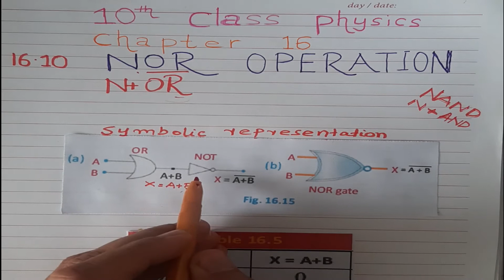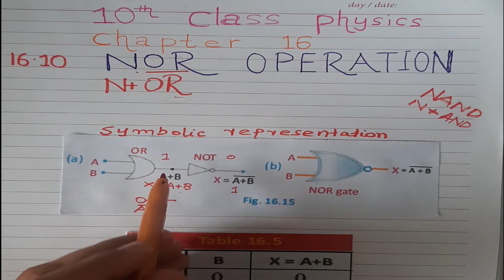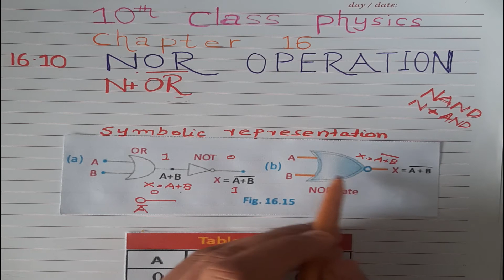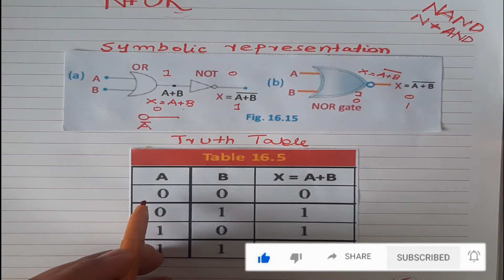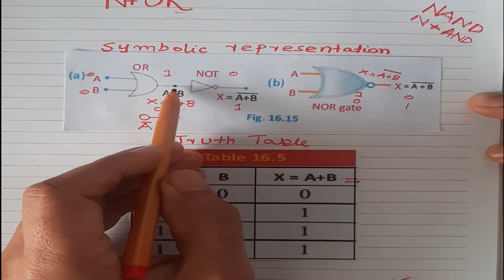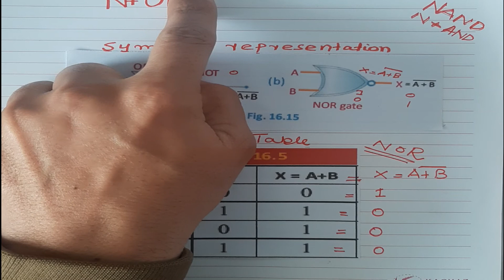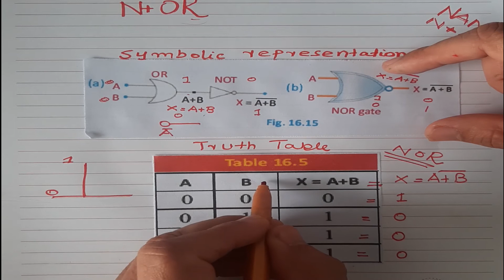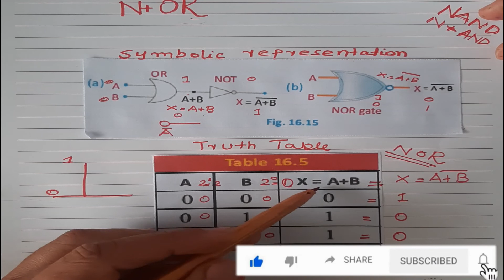10th class physics, chapter 16, NOR Gate class 10 physics in Urdu || Hindi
NOR Gate class 10 physics in Urdu || Hindi